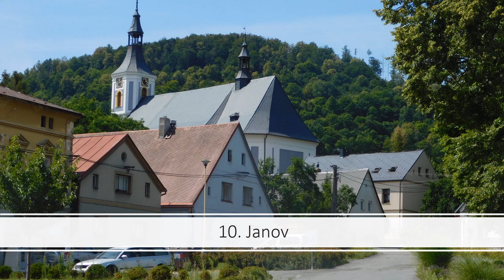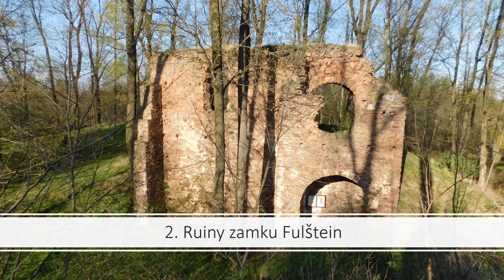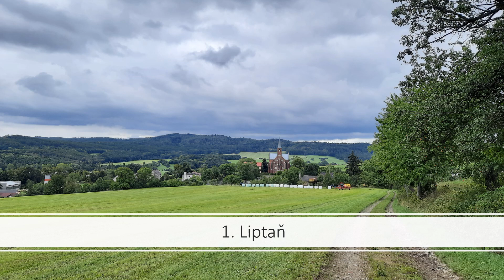Top 10 miejsc do zobaczenia na ziemi osobłoskiej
Ziemia osoblazska (osobłoska) to niewielki region w Czechach, graniczący z powiatami głubczyckim, prudnickim i nyskim. Oto top 10 miejsc do zobaczenia.

Większość zdjęć pochodzi z galerii Dominika Skibińskiego. Zdjęcia kolei wąskotorowej pochodzą z oficjalnej strony regionu Osoblazsko.

Podkład: Moby - Summer